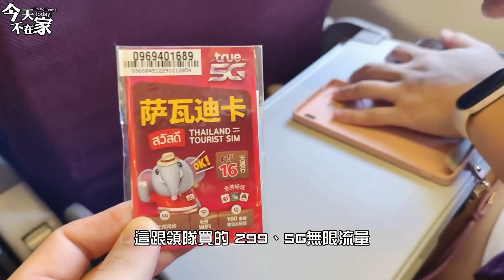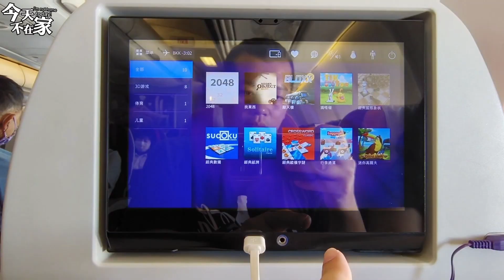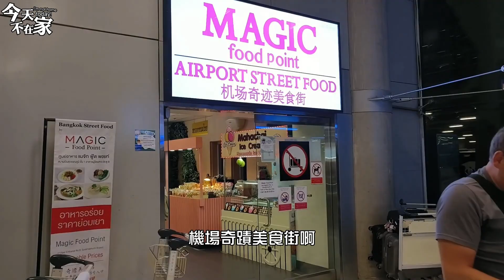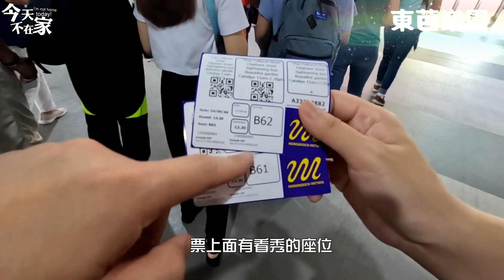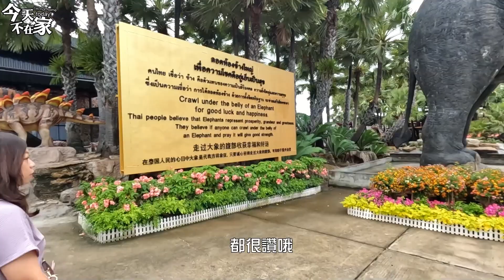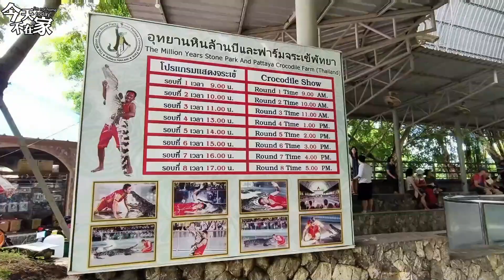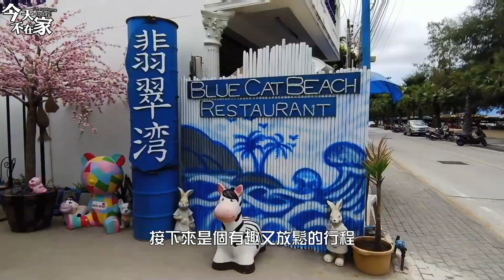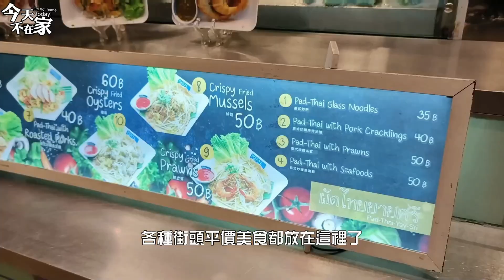【今天不在家】泰國曼谷+芭達雅+桂河 7天6夜行程整理(上)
泰國旅遊我們來啦!!這次泰國7天6夜行程我們是跟自由旅行社的團，以往跟團的經驗通常不太好，一方面擔心有購物站，會被強迫消費，二方面又擔心行程排得不好，拉車距離很遠，會少了很多踩點時間，但自由旅行社完全沒有這個問題，不僅全程沒有購物站，而且行程充實，每天都是玩到吃完晚餐才回飯店，且飯店位置優越，附近就有賣場或超商，整個很可以啊!我們覺得跟團的好處就是可以省去很多交通問題，加上當地華人導遊的解說與領隊的細心服務，更能深入了解泰國的文化與景點，莫名還學會幾句可以現學現賣的泰語，根本是帶一個導遊出門的概念(笑)~以下是我們這次泰國曼谷+芭達雅+桂河七天六夜的行程懶人包，提供給大家參考!